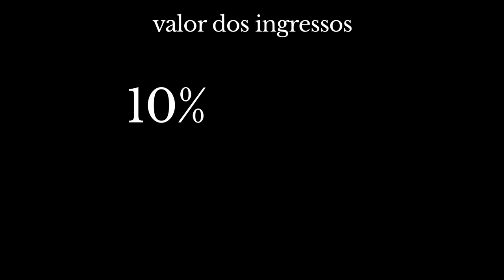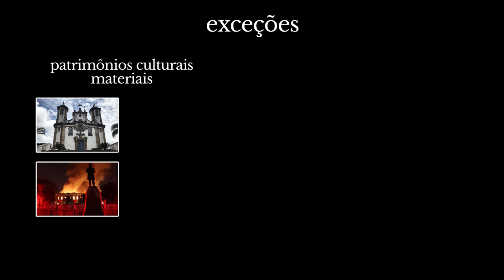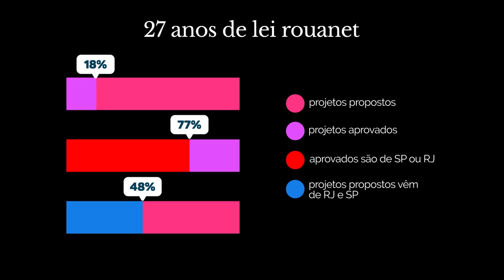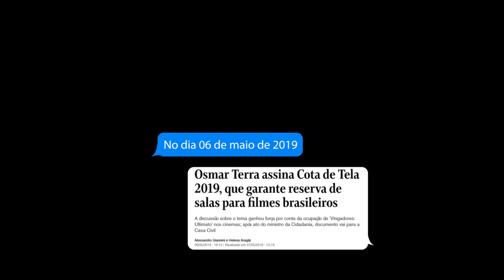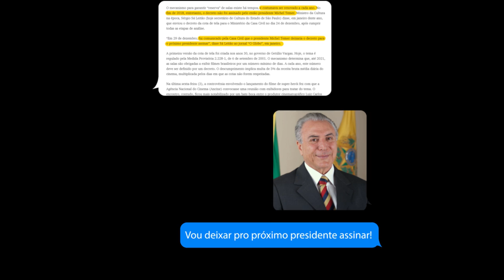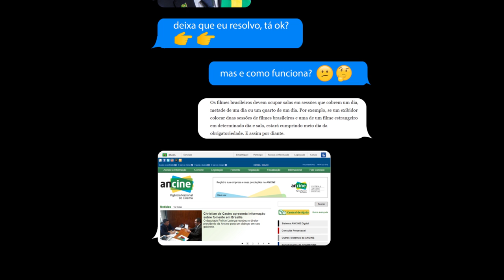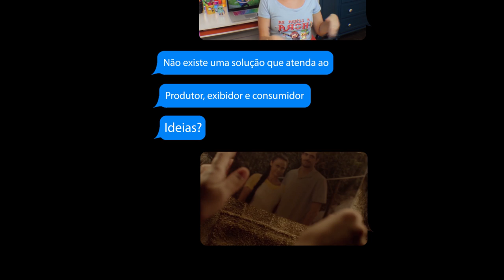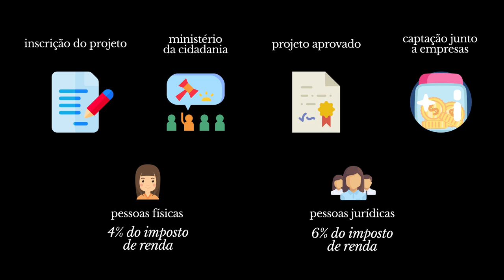Tudo sobre a nova Lei Rouanet (Lei de Incentivo à Cultura)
Como vocês podem imaginar, esse vídeo deu um trabalhão pra fazer, então agradeço demais se você:
- Ajudar na divulgação
- Assistir até o final e
- Conferir os links citados (abaixo)
Apóie produtores de conteúdo que valorizam qualidade e pesquisa, nos ajuda muito! :)

Exame: Mudanças na Lei Rouanet (tem umas falas mto interessantes no final, de empresas do ramo)

Gostou da edição desse vídeo? Quem fez foi o Nando Almeida
(Ele também é o editor dos vídeos Analisando o Cinema)

Este canal faz parte do Coletivo 32: Youtubers de Humanas pela Educação!

💜 Esse vídeo pode ter closed captions em português, porque acreditamos que o cinema é uma arte inclusiva! Se você quiser colaborar, todos os vídeos do canal têm as contribuições abertas para tornarmos o conteúdo 100% acessível.